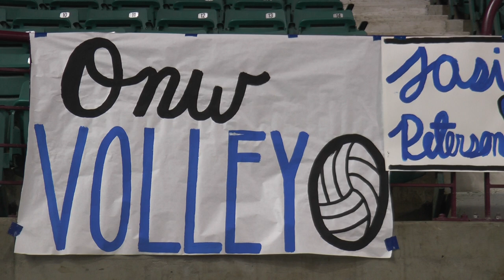Highlights: ONW Volleyball State Championship | October 28-29, 2017